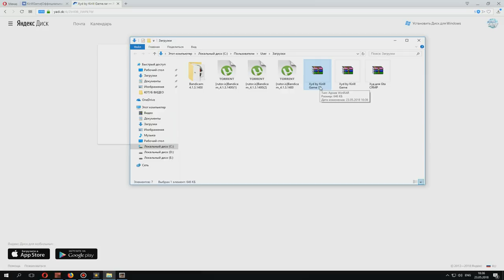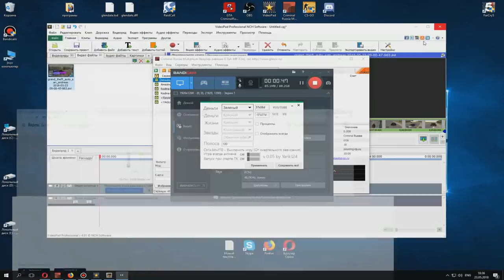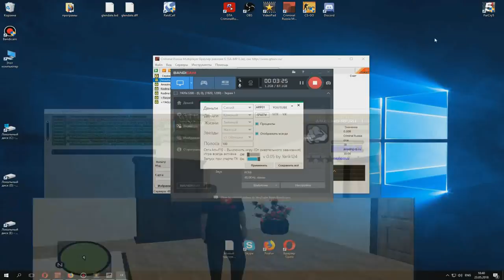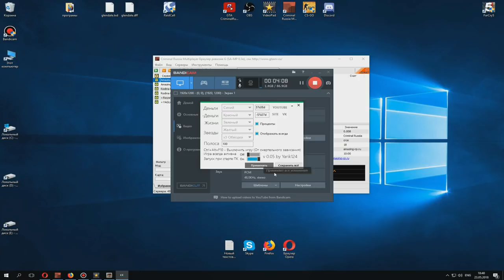🔥КАК УСТАНОВИТЬ КРАСИВЫЙ ХУД ДЛЯ GTA CRMP!